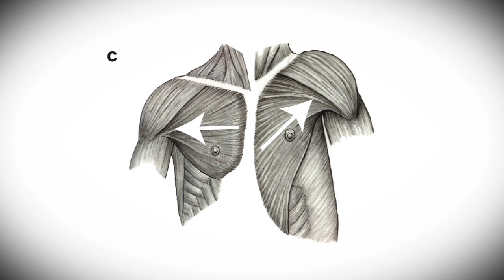How Throwing Made Us Human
Neil Roach, a postdoctoral fellow in GW's Center for the Advanced Study of Hominid Paleobiology in the Columbian College of Arts and Sciences at the George Washington University, was the lead researcher for a study published on the cover of the June 27, 2013 edition of the journal Nature. By examining evolutionary anatomy and conducting an experiment with baseball players, Dr. Roach and colleagues from Harvard University found that certain anatomical features allow humans to store and release energy in the shoulder—features that first appeared 2 million years ago when man began to hunt.